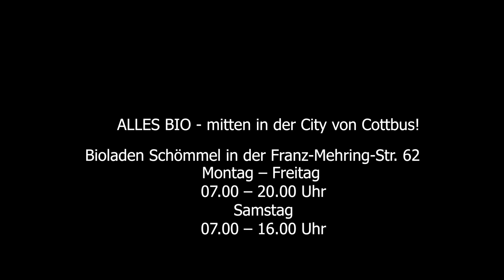Der BIOLADEN - alles BIO oder was...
Mit dem neuen Standort des Bioladens Schömmel will Alexander Schömmel der steigenden Nachfrage für hochwertige biologische Lebensmittel in der Lausitz nachkommen.
Neela Kolumna hat ein Blick hinter die Kulissen geworfen...